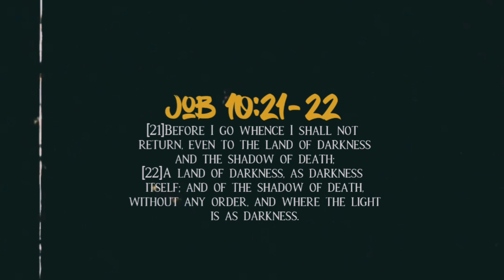The Shadow Of Death[🇺🇸]